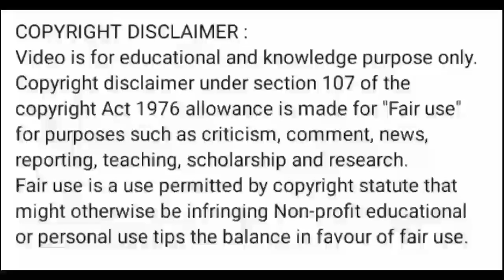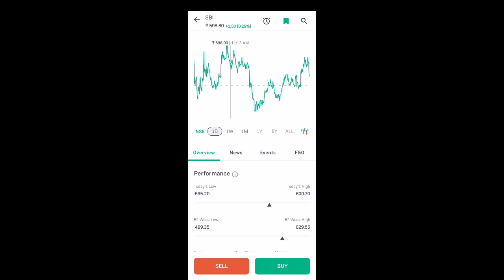sbi share latest news l sbi share news today l sbi share news l sbi share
sbi bank share q3 results
sbi bank share price target 2021
sbin share